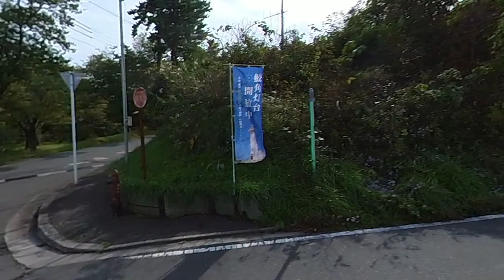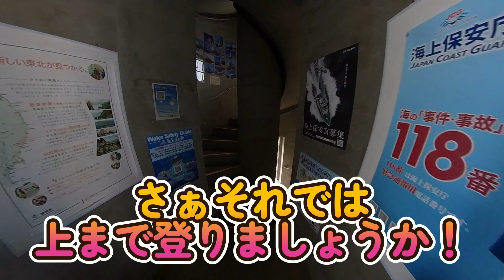グロム【原付二種】で青森県一周ツーリング13 うみねこラインぶらり途中灯台の旅【バイク125㏄モトブログ】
前回に引き続いての青森県一周ツーリング
今回はうみねこラインを北上して蕪島まで行きますよ！

途中寄り道したりしてツーリング自体は楽しかったのですが
時間が遅くなり、後半は例のごとくグダグダに・・
そんな時は可愛い動物の姿を見て癒されてください。

※関連動画